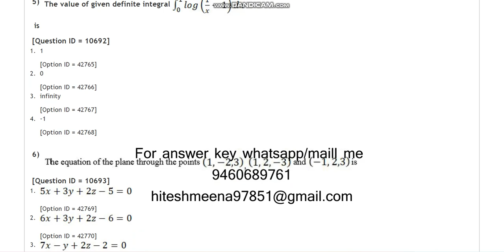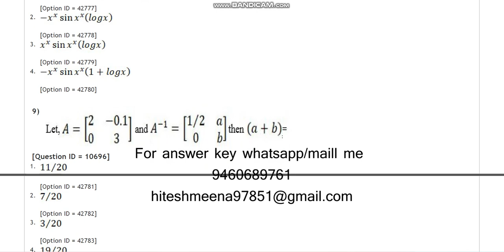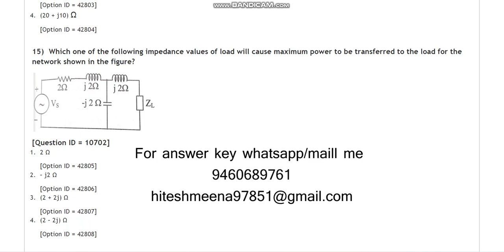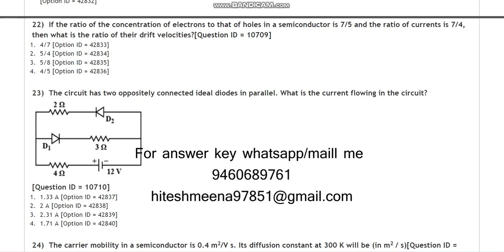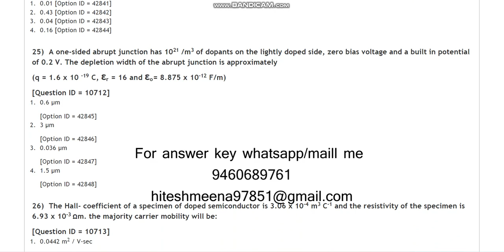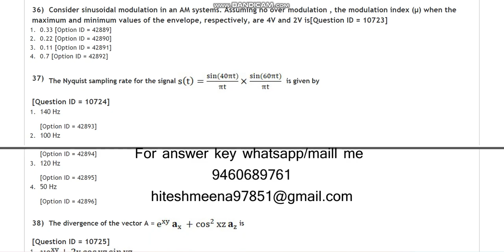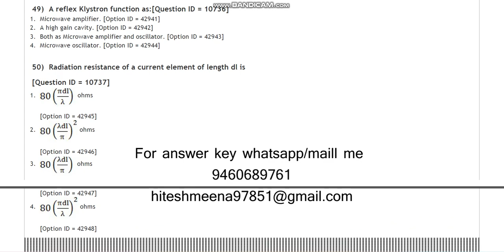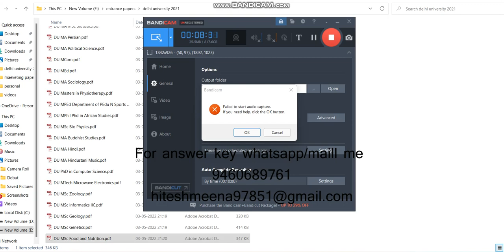DU Mtech Microwave electronic 2021 entrance paper by hitesh meena